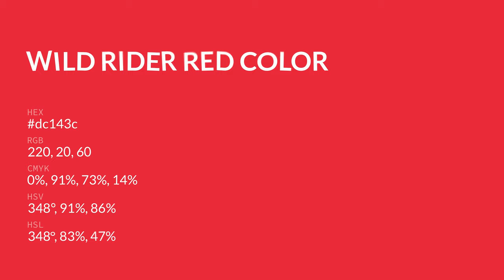Wild Rider Red color dc143c hex color - Red color - Cool color dc143c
What color is Wild Rider Red ? dc143c hex color - Red color - Cool color dc143c

Hex dc143c Color Code is also known as Wild Rider Red color.

Hex dc143c Color code in RGB color code model is created after adding 86.27% red color, 7.84% green color and 23.53% blue color.
Hex dc143c Color code in CMYK color (process color) code model is generated after subtraction of 0% cyan, 90% magenta, 72% yellow and 13% black.